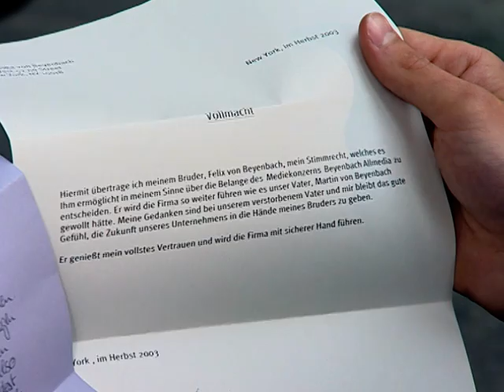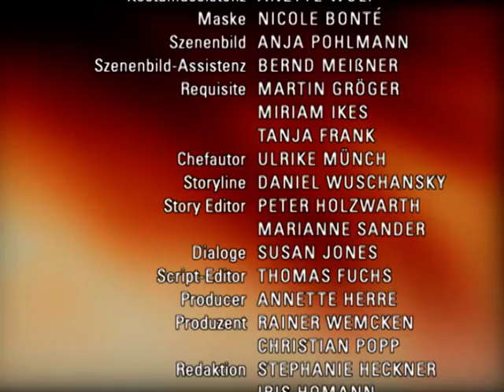Verbotene Liebe - Folge 2082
1. Nico lernt das Schloss ihres Vaters kennen
2. Felix glaubt, über Bernd triumphieren zu können
3. Florian muss um seine Ehe bangen

1. Aufgeregt bereitet sich Nico auf ihren Job auf Schloss Königsbrunn vor und fiebert einer ersten näheren Begegnung mit ihrem Vater Johannes entgegen. Da Nico den Rest der Brandnerfamilie in dem Glauben lässt, eine Klassenfahrt anzutreten, hilft ihr Jana, wenn auch mit ungutem Gefühl, ihre Lüge zu decken. Schließlich kommt für Nico der große Tag: Beeindruckt und staunend lernt sie den prunkvollen Familiensitz ihrer adeligen Blutsverwandtschaft kennen und trifft entgegen aller Vorhersagen auf ihren Vater. All ihre Zweifel, ob sie die richtige Entscheidung getroffen hat, fallen von ihr ab, als Johannes sie willkommen heißt.
2. Felix und Sylvia rüsten sich für den anstehenden Machtkampf um Beyenbach AllMedia. Felix ist wild entschlossen, Bernd als Geschäftsführer zu feuern und stattdessen Sylvia einzusetzen. Doch Bernd, der bis zur Testamentseröffnung die Firmenanteile von Beatrice verwaltet, sieht dabei nicht tatenlos zu. Mit allen Mitteln bekriegen sich Felix und Bernd, um den Aufsichtsrat für sich zu gewinnen. Schließlich wird klar, dass die Entscheidung über Bernds Zukunft in der Firma an Elisabeths Stimme hängt. Felix kann Elisabeth überzeugen, doch als Bernd erfährt, wie schwierig das war, schöpft er neue Hoffnung.
3. Während Isabell zwischen Schock und Enttäuschung schwankt, versucht Florian hilflos, sich zu erklären. Doch schnell weicht Isabells erster Schock einer tiefen Wut, und sie wirft Florian verletzt aus ihrer Wohnung. Auch mit der ahnungslosen Yvonne macht Isabell kurzen Prozess und schmeißt sie aus der Pension. Einer weiteren Auseinandersetzung mit Florian fühlt sich die aufgewühlte Isabell jedoch noch nicht gewachsen. Während Florian unglücklich befürchtet, sie verloren zu haben, sucht die traurige Isabell Trost bei ihrem Baby.